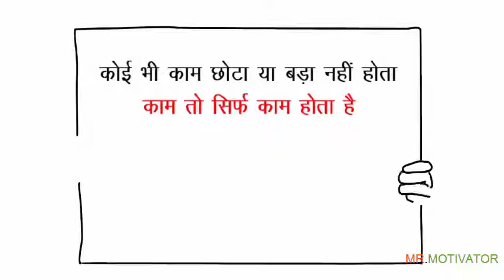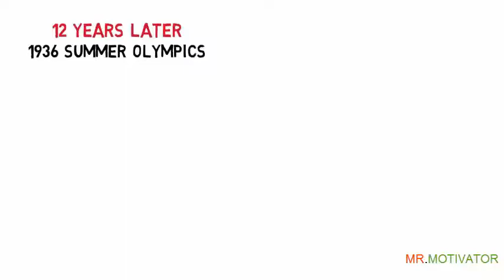8. Adidas And Puma Brand Success Story In Hindi (Adolf-Rudolf Dassler Biography)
ADIDAS BRAND-

Adidas AG  (stylised as ɑdidɑs since 1949) is a multinational corporation, founded and headquartered in Herzogenaurach, Germany, that designs and manufactures shoes, clothing and accessories. It is the largest sportswear manufacturer in Europe, and the second largest in the world, after Nike. It is the holding company for the Adidas Group, which consists of the Reebok sportswear company, TaylorMade golf company (including Ashworth), Runtastic, an Austrian fitness technology company, and 8.33% of Bayern Munich, the football club. Adidas' revenue for 2016 was listed at €19.29 billion.

The company was started by Adolf Dassler in his mother's house; he was joined by his elder brother Rudolf in 1924 under the name Dassler Brothers Shoe Factory. Dassler assisted in the development of spiked running shoes (spikes) for multiple athletic events. To enhance the quality of spiked athletic footwear, he transitioned from a previous model of heavy metal spikes to utilising canvas and rubber. Dassler persuaded U.S. sprinter Jesse Owens to use his hand made spikes at the 1936 Summer Olympics. In 1949, following a breakdown in the relationship between the brothers, Dassler created Adidas, and Rudolf established Puma, which became Adidas' business rival.

Adidas' logo is three stripes, which is used on the company's clothing and shoe designs as a marketing aid - Adidas bought the branding in 1952 from Finnish sports company Karhu Sports; the branding became so successful that Dassler described Adidas as "The three stripes company". The brand name is uncapitalized and is stylized with a lower case "a"

PUMA BRAND-

PUMA SE, branded as PUMA, is a European multinational company that designs and manufactures athletic and casual footwear, apparel and accessories, headquartered in Herzogenaurach, Bavaria. PUMA is the third largest sportswear manufacturer in the world. The company was founded in 1948 by Rudolf Dassler. In 1924, Rudolf and his brother Adolf Dassler had jointly formed the company Gebrüder Dassler Schuhfabrik (Dassler Brothers Shoe Factory). The relationship between the two brothers deteriorated until the two agreed to split in 1948, forming two separate entities, Adidas and PUMA. Both companies are currently based in Herzogenaurach, Germany.

PUMA has been a public company since 1986, listed at the Frankfurt Stock Exchange. Since 2007 PUMA has been part of French group Kering (formerly known as Pinault-Printemps-Redoute or PPR). Since 1 July 2013, the company has been led by former football professional Bjørn Gulden (CEO).

As of 2016, PUMA SE employs more than 10,000 people worldwide and distributes its products in more than 120 countries.

Following the split from his brother, Rudolf Dassler originally registered the new-established company as Ruda, but later changed the name to PUMA. PUMA's earliest logo consisted of a square and beast jumping through a D, which was registered, along with the company's name, in 1948. PUMA's shoe and clothing designs feature the PUMA logo and the distinctive "Formstrip" which was introduced in 1958.